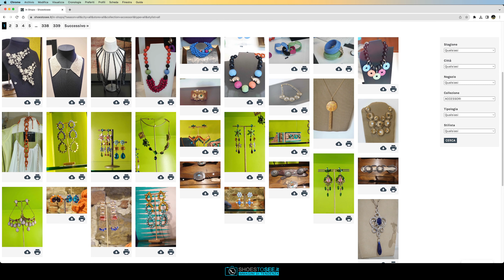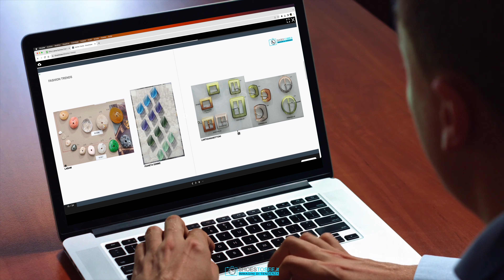We present the Shoestosee online platform!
A site dedicated to the world of footwear, bags and accessories for men, women and children.

With a complete offer of updated images from all over the world, this platform offers you the opportunity to have showcases and interiors of the main stores in the world, reports from the catwalks (with full-length and detailed images), trade fairs, materials - with data to contact the manufacturing companies - and a department dedicated to historical images and research.

A large sector with analysis of fashion shows, trends and colors for the coming seasons closes the site's proposal.